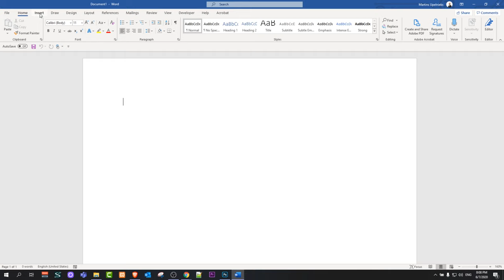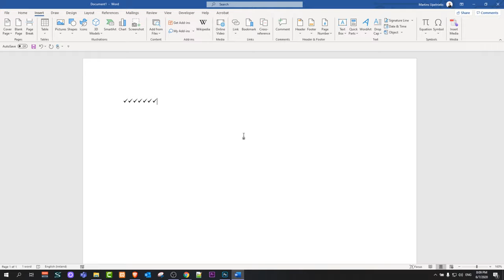HOW TO INSERT TICK IN WORD